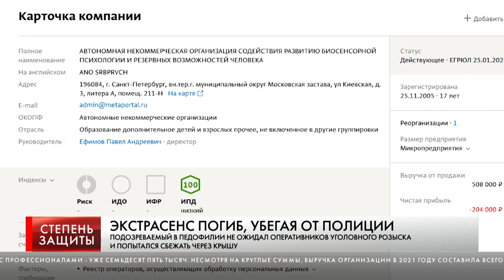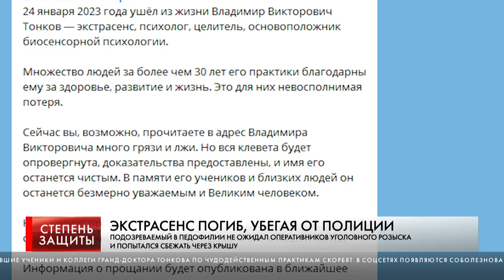ЭКСТРАСЕНС ПОГИБ, УБЕГАЯ ОТ ПОЛИЦИИ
ПОДОЗРЕВАЕМЫЙ В ПЕДОФИЛИИ НЕ ОЖИДАЛ ОПЕРАТИВНИКОВ УГОЛОВНОГО РОЗЫСКА И ПОПЫТАЛСЯ СБЕЖАТЬ ЧЕРЕЗ КРЫШУ